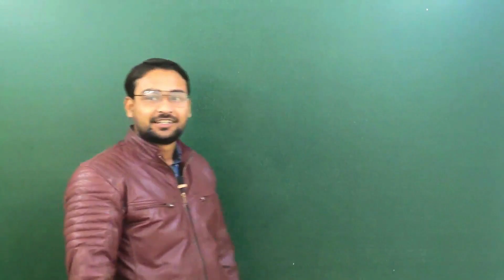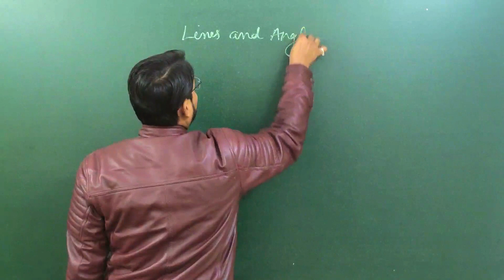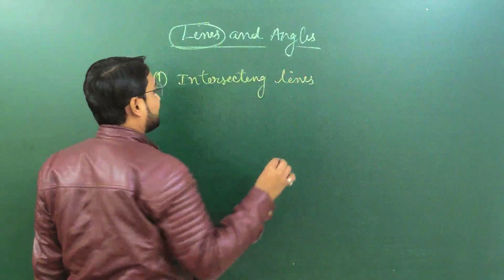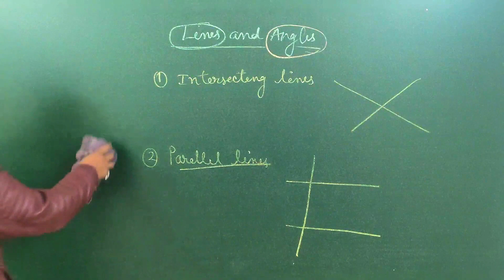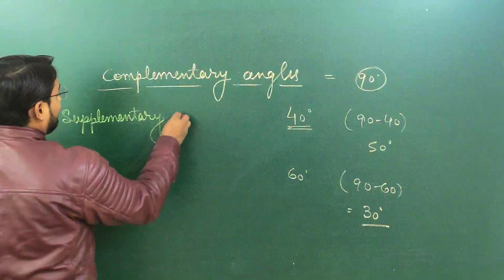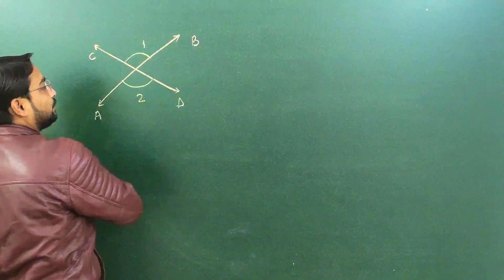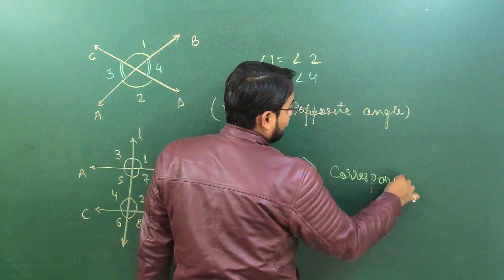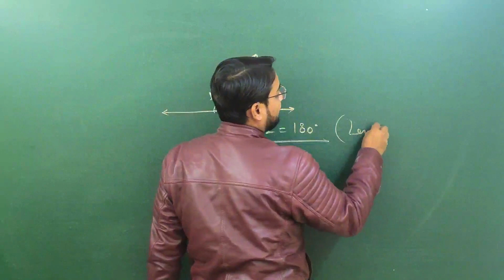Class 9 Maths | Chapter 6 | Lines And Angles | All Concept in 10 Minutes NCERT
Search: -
Class 9 maths,
maths ncert,
maths for class 9,
mansi maths,